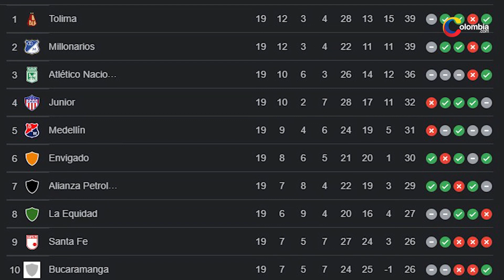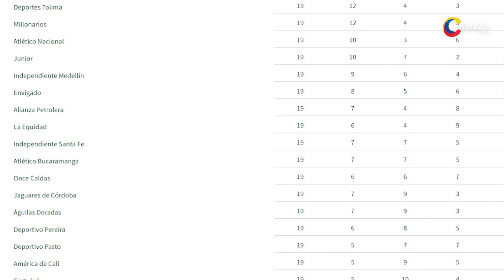Liga BetPlay: ConfIrmada la hora, fecha y transmisión del sorteo de los cuadrangulares semifinales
El próximo sábado 14 de mayo, se definen los ocho clasificados a los cuadrangulares del primer semestre de la Liga BetPlay 2022, fase que definirá los dos equipos que pelearán por la estrella de mitad de año.